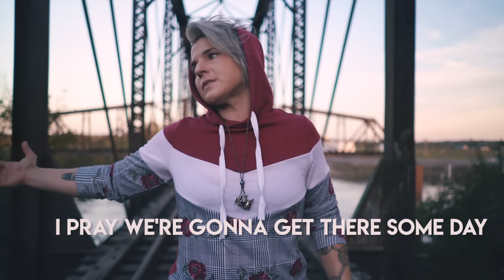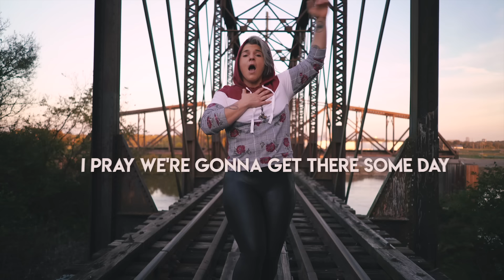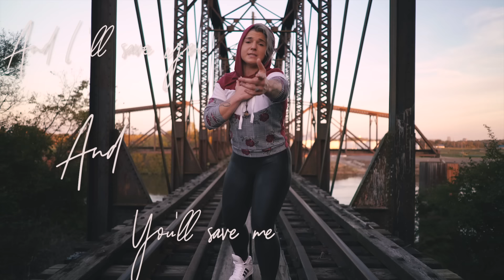Daphne Willis Official Lyric Music Video "Forgiveness"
Forgiveness is the gift that keeps on giving. Much love to you all!

Forgiveness lyrics
V1:
Callin out your name just to start a war
I don't even know what we're fighting for
We're standin in the battle
The air is heavy metal the air is heavy metal
Screamin out your name just to start a war

Chorus:
I’m screamin out forgiveness
I pray we're gonna get there some day
We can be fearless
And I’ll save you and you’ll save me some way
Sick of the excuses
Chained up hearts like heavy weights
We'll have to be ruthless
And I'll save you and you'll save me some day

V2:
I think about the blame,
I think about the guilt,
Tryna knock me down and lock me up inside all of these walls I built
Get it out my brain
Get it off my chest
Hey I’m reachin’ out a hand hopin’ you’ll help me lay this down to rest
Gotta feel the love gotta feel the pain,
Gotta find the light in the world on the darkest of days
Don’t wanna take this shit to my grave
Wanna shine this light and be brave
Bird in a cage I’m singin’ loud I hope you’re hearin’ me
The truth won’t turn the key, it’s really love that comes and sets us free

Bridge:
Secrets and bitter lies
Hidden behind these eyes
Round and round round we go
So dark I wouldn't blame you
If you walked out on pain